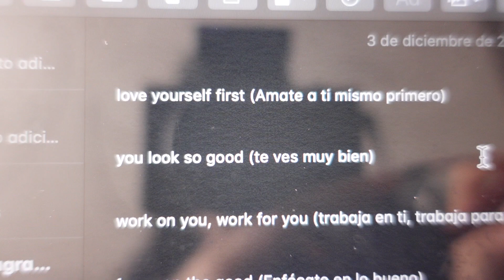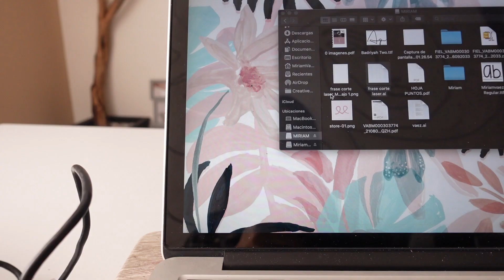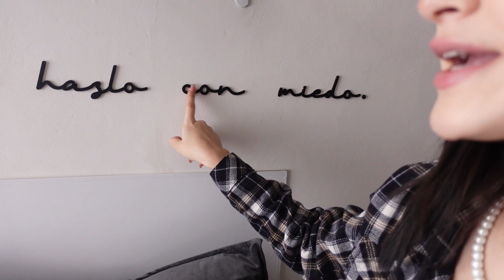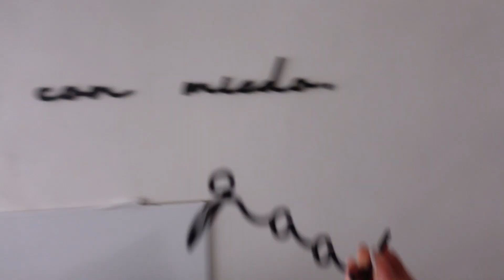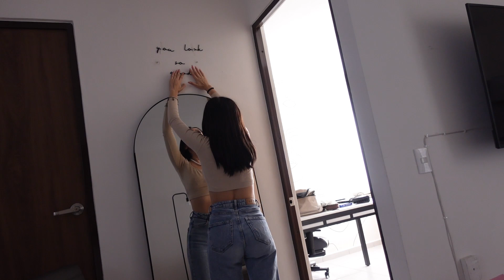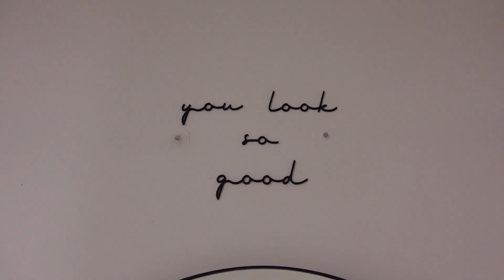decorando mi depa + fui a un lugar chafa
♡ Página de Facebook: Miriam Vaez